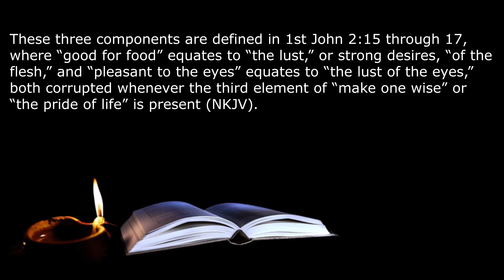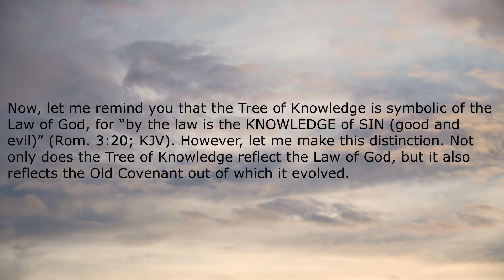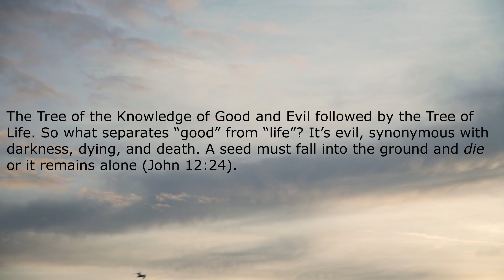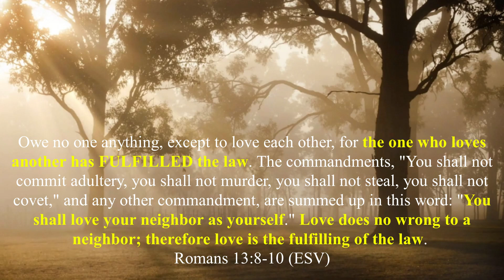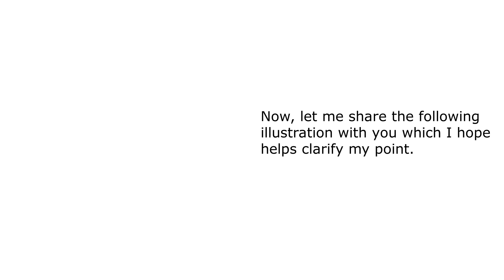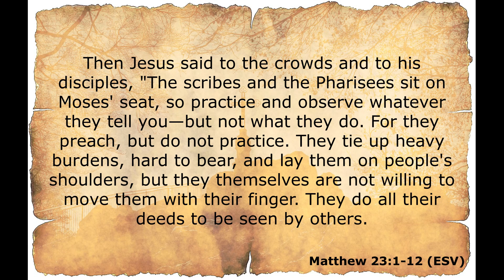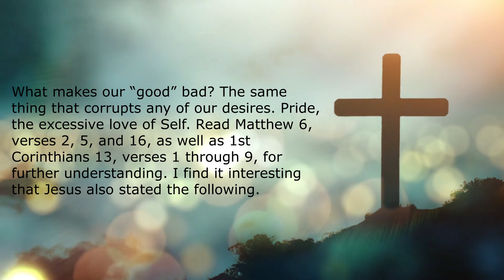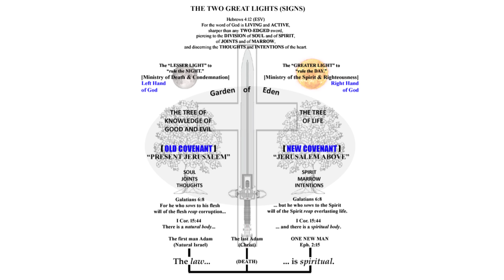Defining Good, Evil, & Life - Part 4 - The "Bad Good"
In this study, we continue our examination of the Tree of the Knowledge of Good and Evil and how it differs from the Tree of Life.